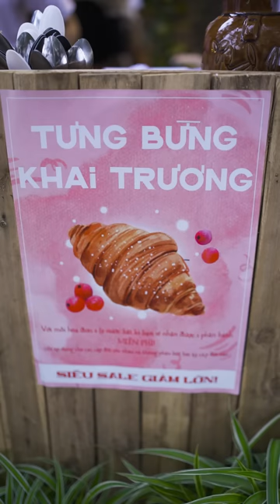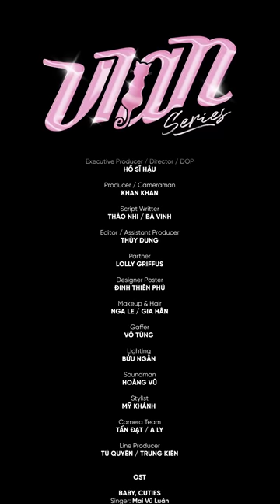VIAN THE SERIES - Tập 5 I Khi Mèo nhỏ ghen tuông [O2 PRODUCTION]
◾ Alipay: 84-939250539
◾ Bank account: ACB/Asia Commercial Joint Stock Bank - 55568678 (Ho Si Hau)

Due to economic difficulties, we're running out of budget. Please give us a hand.
Every penny counts. Big love...
Please help us. Thank you very much.